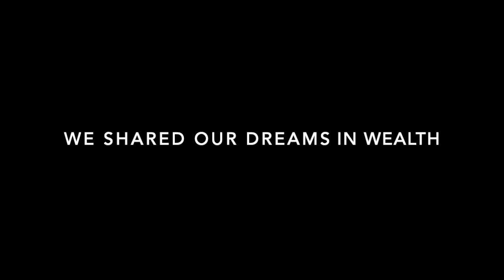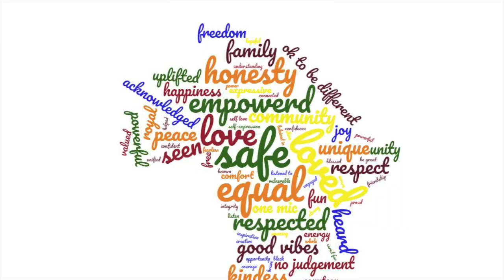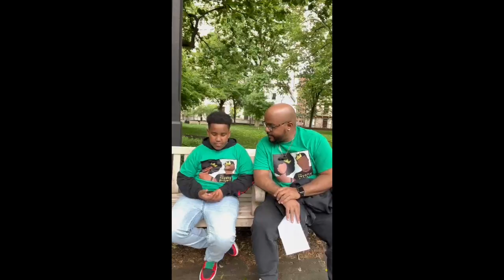Spring 2023 Cycle Documentary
The Spring 2023 Youth Mentor Program cycle was a virtual experience, including dynamically engaging video conference sessions each Saturday for 6 weeks. This year we had an in-person component, bringing back our beloved Truth Hunt. It is our pleasure to share a glimpse of this amazing experience with you.

Cinematography, Visual Effects, Zoom Video Management & Film Edits: Jacqlene Hall

Executive Production: The Royalty Project, Inc 👑👑